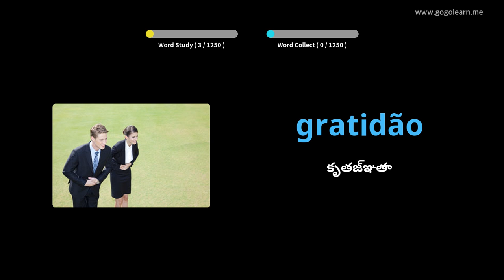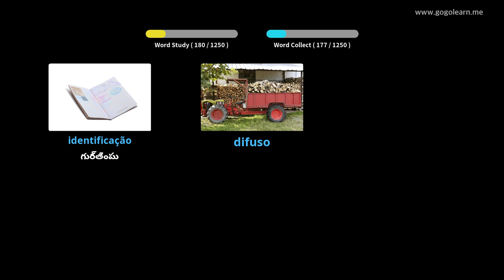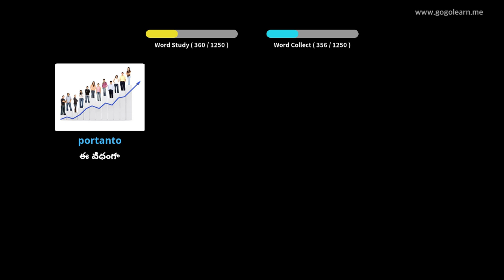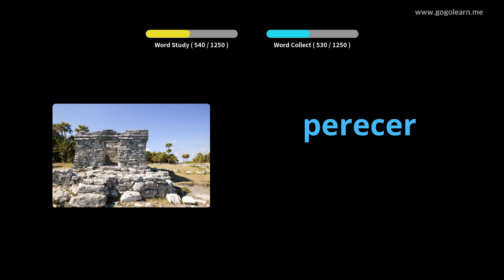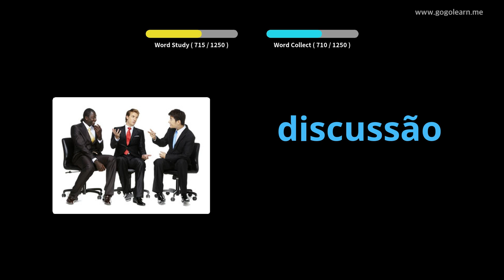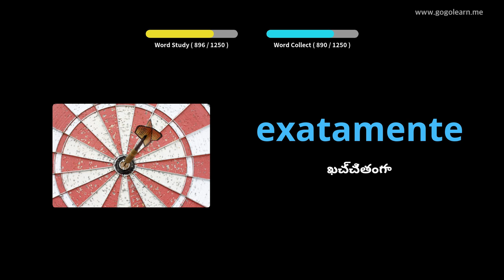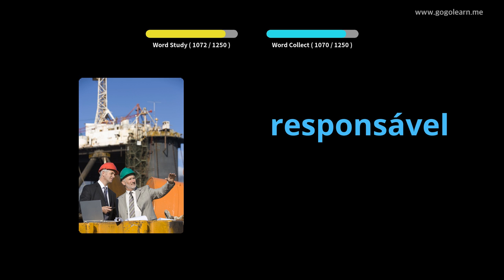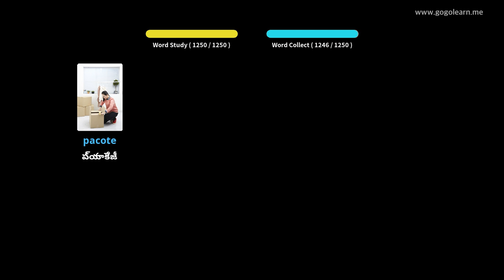పోర్చుగీస్ పదజాలం విద్యార్థి | Golearn